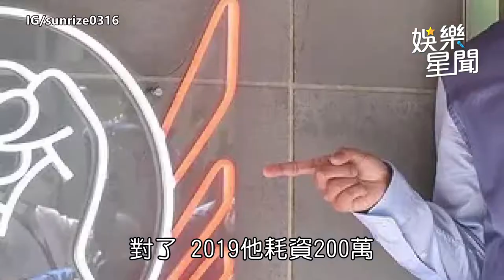郭雪芙為愛投資百萬血本無歸 前任被爆到處欠錢「追討求婚鑽戒」｜娛樂星聞